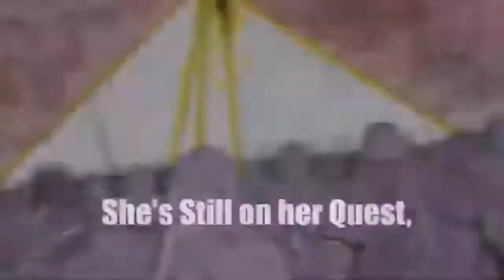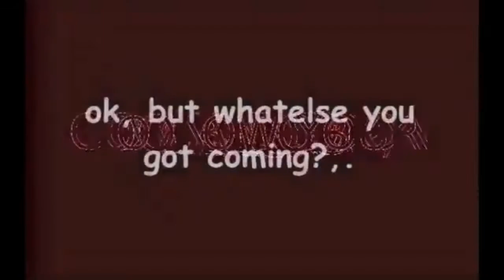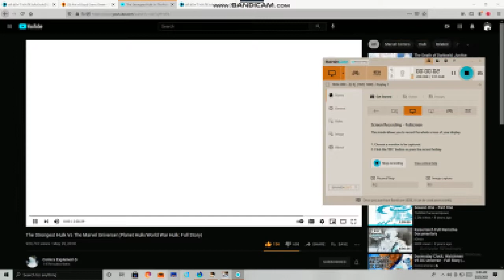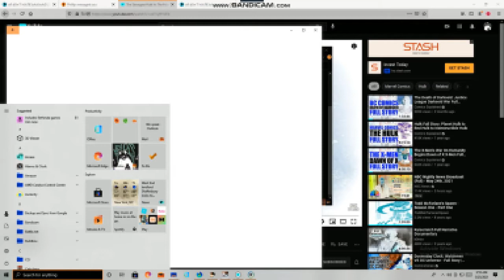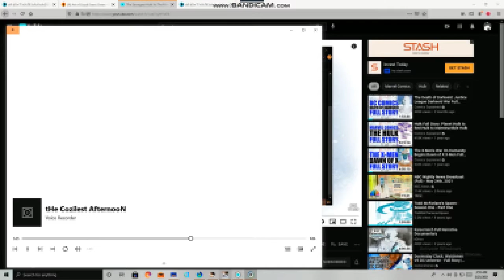ArtofLloyd2021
Mann and April Myer are resting While the Rouge A.I. begin its take over during the nuclear winter.The Stories of Lloyd Pt4 Continues with The Fall of Mann Pt29 The Black GOD CompleX: NUCLEAR WINTER/ Isle of Man a sword n Sorcery Fantasy base in the NaNa Universe.
WR2021 Blk PhoeniX Squad WaR Bound AsSaSsins NUCLEAR DISPORIA.